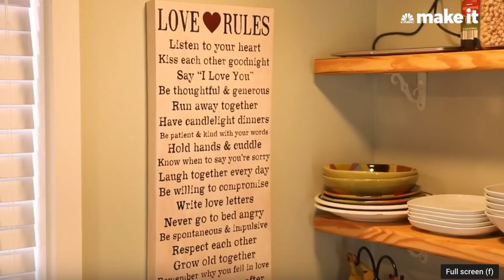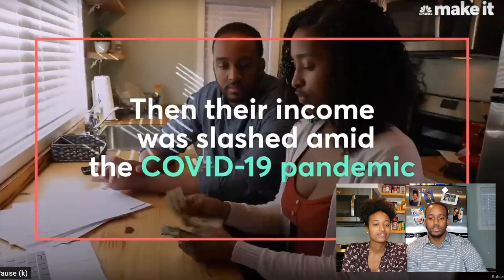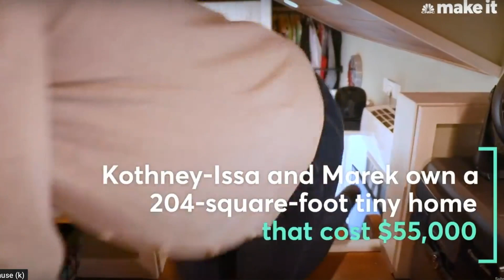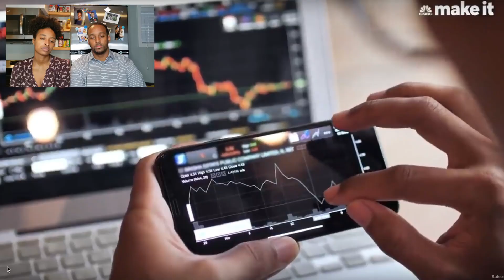Reacting to our Feature on CNBC's Millennial Money | Living On $56K in Dallas Before Unemployment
Earlier this year we got the chance to film with the amazing team from CNBC Make It, and a few days ago we were featured on the latest installment of Millennial Money, which profiles people across the U.S. and details how they earn and spend their money.

“The Bushes estimate that they’ve lost about half of their monthly income so far, due to the effects of the pandemic. At the start of the year, Marek earned a $36,000 salary for his full-time job. Kothney-Issa worked as a server at a local restaurant, and she was on track to bring in around $20,000 a year. She also tutored on the side and was preparing to get certified to teach in Texas, where the couple moved in October 2019 after living in Florida for several years…” (watch to see the rest of the story and our reaction to it!)

The CNBC team did amazing work on this piece and in this video you get to see our reaction to the beautiful way in which they displayed our story!

❤️WELCOME TO LIVING TINY WITH THE BUSHES!
TOP 🔟 MOST FREQUENTLY ASKED QUESTIONS👇🏾

#1 WHO IS THE BUSH FAMILY?
►Thanks for asking! We are Marek and Kothney-Issa (Ko) Bush, a 28 year old millennial couple that lives 100% DEBT-FREE in a 200 square foot TINY HOUSE on wheels!

#2 WHAT IS THIS CHANNEL ALL ABOUT?
►We believe that life should be LIVED INTENTIONALLY but that you have to LAUGH while you’re at it! On our channel we cover all things, TINY HOUSE | MARRIAGE | and MONEY…all with a FUN, comedic twist!

#3 HOW LONG HAVE YOU GUYS BEEN LIVING IN THE TINY HOUSE?
►We signed the contracts on our third wedding anniversary in 2017. We officially moved in NOVEMBER 2017 and have now been in the home for about 2.5 years!

#4 HOW MANY PLACES HAVE YOU LIVED IN THE TINY HOUSE?
►Three parking spots, two states, including Florida and now Texas!

#5 HOW LONG HAVE YOU GUYS BEEN MARRIED?
►We met (and dated!) in the 7th Grade at Lincoln Middle School in Kansas City, Missouri in 2007. We got married in 2014 and are now coming up on 6 years of marriage!

#6 HOW MUCH DEBT DID YOU SAY YOU PAID OFF?
►In only 24 months, we paid off $125,000.00 worth of debt which included ALL credit cards, BOTH brand new cars, BOTH his and her degrees, and the TINY HOUSE itself!

#7 HOW DID YOU PAY OFF $125,000.00 in 24 MONTHS?
►The short answer…(1) WE GOT SERIOUS, (2) we got on the same page, and (3) WE WENT TO WORK…ALL DAY, EVERYDAY! To hear the full story, watch this video and check out our full MONEY and DEBT-FREE JOURNEY playlists

#8 HOW OFTEN CAN I EXPECT TO SEE NEW VIDEOS FROM YOU?

#9 WILL THE CHANNEL BE EVOLVING INTO SOMETHING ELSE?
►That depends entirely on YOU! We have general ideas of where we want to go with the channel, but we RESPOND to THE FAMILY (you!).

#10 HOW CAN I REACH THE BUSHES?

Then you can officially say you’re LIVING TINY WITH THE BUSHES!